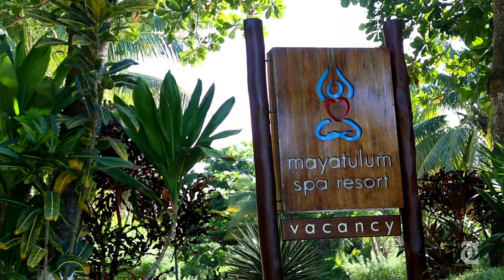36 Hours in Tulum, Mexico | The New York Times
Once a laid-back resort village with a hippie vibe, Tulum’s pace has quickened, with new shops, restaurants and nightlife options complementing the broad white beaches and yoga retreats.

Produced by: Fritzie Andrade, One Glass Video and Aaron Wolfe

36 Hours in Tulum, Mexico | The New York Times